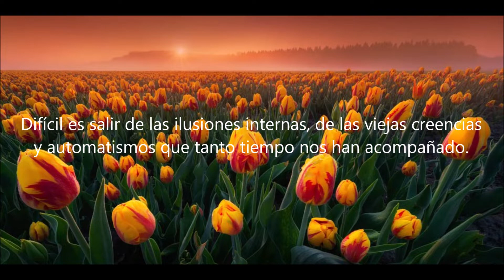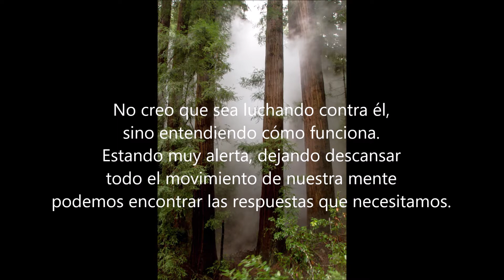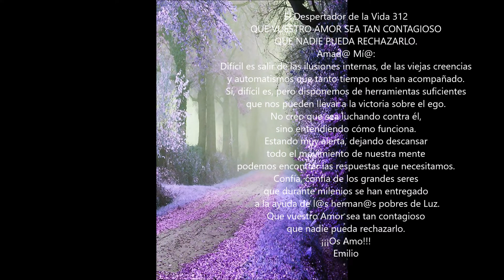Que vuestro Amor sea tan contagioso... El despertador de la vida 312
| Que vuestro Amor sea tan contagioso... El despertador de la vida 312. Nuevo vídeo de "El despertador de la vida" de la Asociación Sirio. La Asociación Sirio es una asociación sin ánimo de lucro que organiza talleres, cursos y actividades en la naturaleza. La Asociación Sirio está en Caudiel, Castellón, muy cerca de Valencia. Talleres y cursos de yoga, meditación y todo tipo de actividades para el alma.